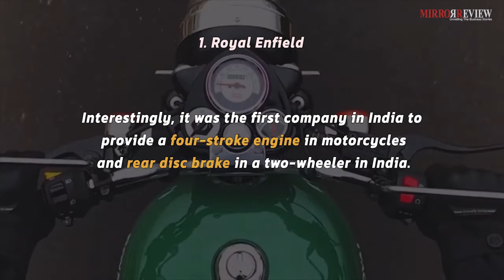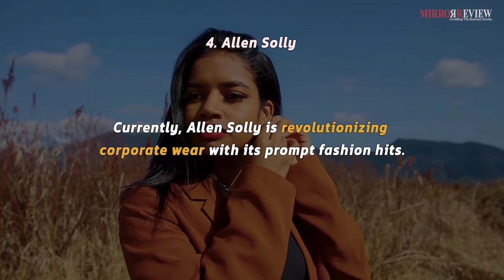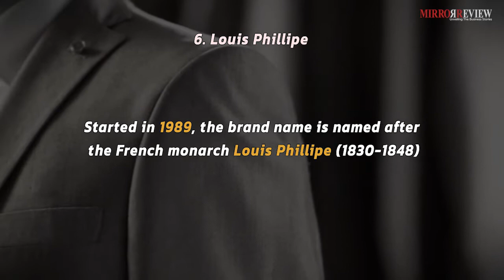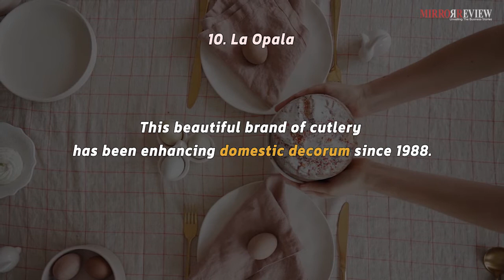TOP 10 INDIAN BRANDS WHICH ARE FAMOUS WORLDWIDE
From giving tough competition to various foreign_brands to creating a global hype, several Indianbrands are marking their territories overseas.
Most of these brands were deemed as foreign brands, however, interestingly they hail Indian origin.

Following are the top 10 Indian brands that have asserted their significance in the Western-dominated

▬▬▬▬▬▬▬▬▬▬ Mirror Review ▬▬▬▬▬▬▬▬▬▬

▬▬▬▬▬▬▬▬▬▬ Join Us on Our Social Sites ▬▬▬▬▬▬▬▬▬▬